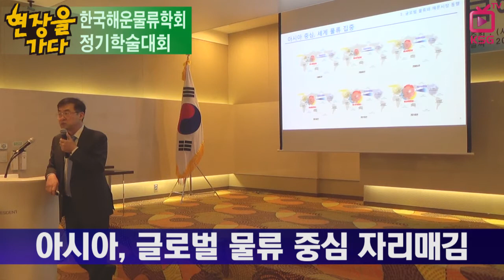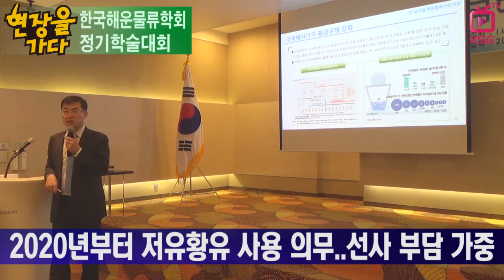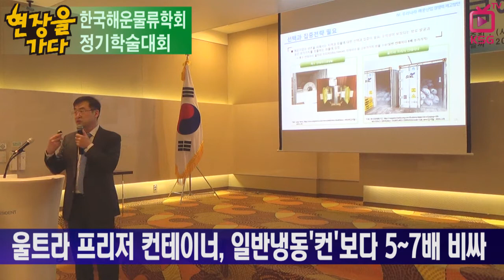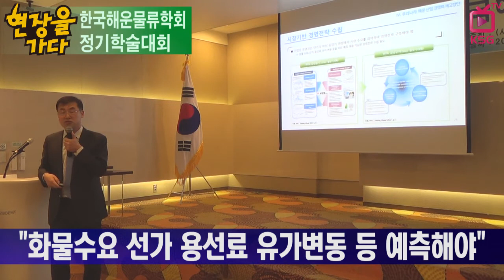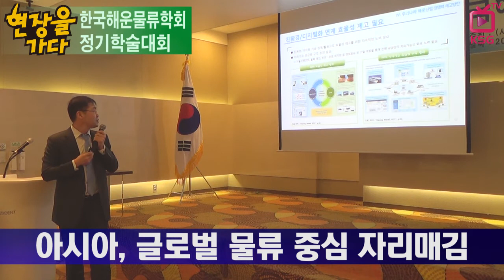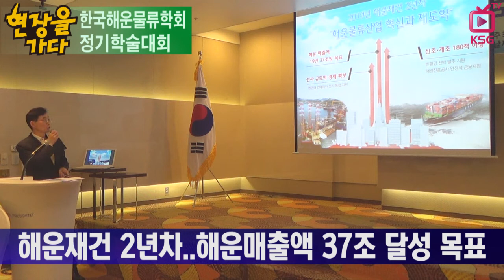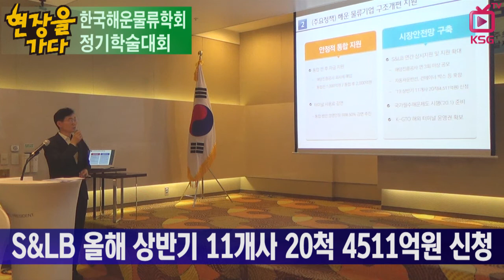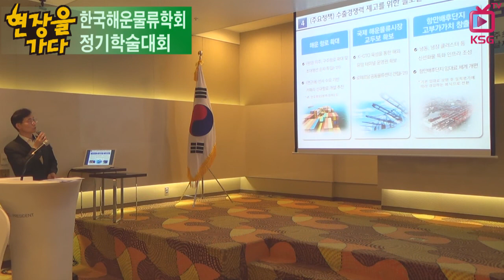현장을 가다/우리나라 해운 "돈되는 화물유치에 집중해야"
한국해운물류학회 정기학술대회 개최
국내해운사 사업포트폴리오 다변화 주문
해양진흥공사 통해 통합 전후 자금 지원